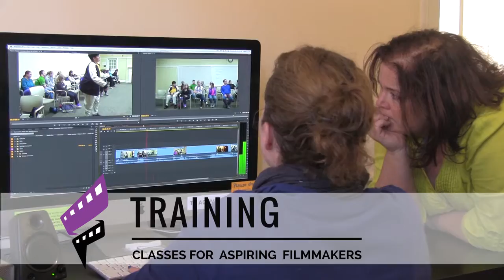Feel the Docspiration - Support Docs In Progress with a Donation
What is the Definition of Docspiration?
a. The state of being inspired by documentary films.
b. The impact documentary filmmakers make on the world.
c. Relationships between an invested group of filmmakers, aficionados and Docs In Progress.

If you're feeling the ‪#‎Docspiration‬, invest in the impact of Docs In Progress with a donation.